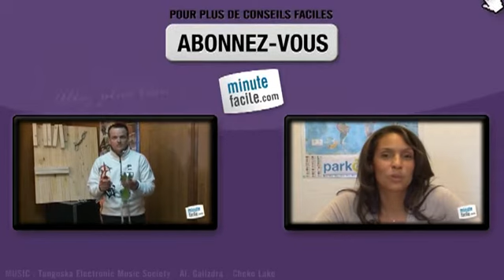Escalade : Choisir ses cordes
Quels sont les différents types de corde en escalade ? Découvrez toutes les explications en vidéo. Regardez !

Olivier vous explique comment choisir votre corde. Cet accessoire est indispensable en escalade afin d'assurer la sécurité du grimpeur.